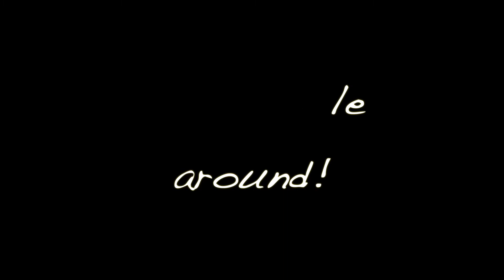Mary Cohen, Superstudies Book 2 #9 - The Whirly Bird and the Hen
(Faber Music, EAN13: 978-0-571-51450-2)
Sophie Sultan, violin

Quick tip:
Lift your bow when playing left hand pizz.

Astuce :
Soulève ton archet lorsque tu joues les pizz de la main gauche.

---∞--- Click the thumbs up button if you enjoyed the video ---∞---

---∞--- Cliquez sur le pouce en l'air si la vidéo vous a plu ---∞---

Gear & software / Matériel et logiciel :
iPhone XS (main view)
Panasonic HC-V720 (left hand view)